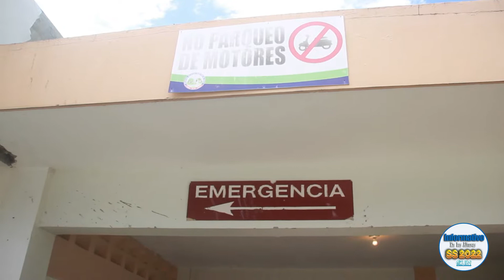Accidente deja una mujer y un menor heridos,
Accidente deja una mujer y un menor heridos,  en tanto que una joven fue trasladada a un centro de salud privado  desde las Guazaras intoxicada por consumo de alcohol según la información recibida, Verolis Batista nos presenta la historia. aquijarabacoa.com la página que te informa